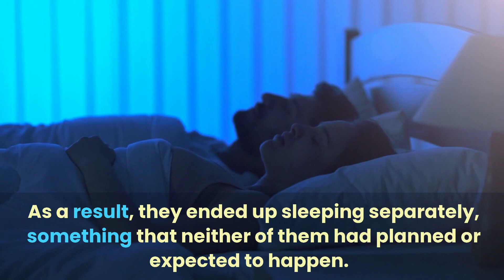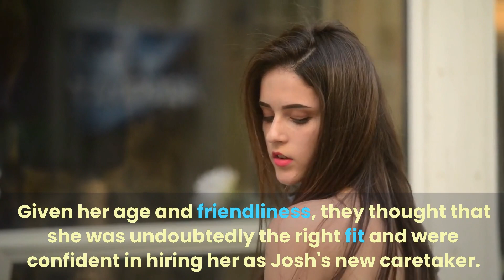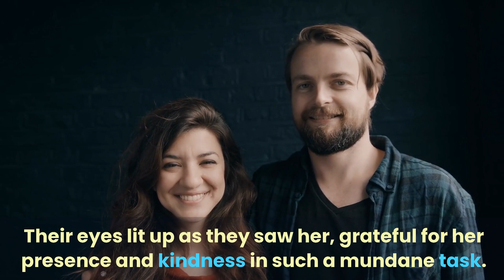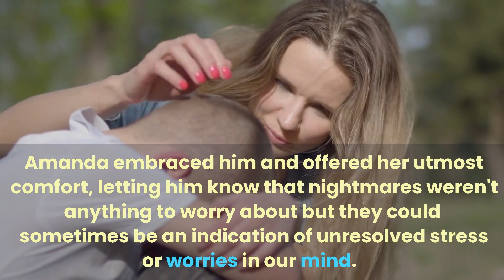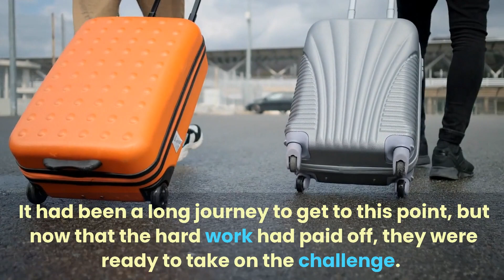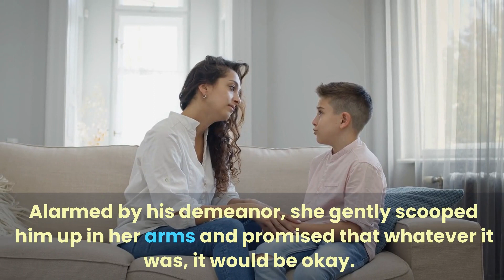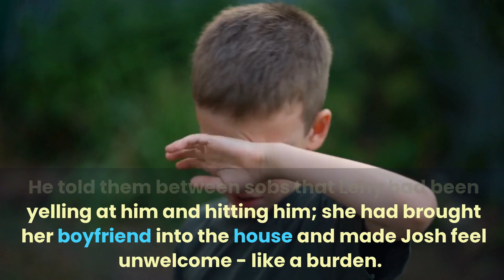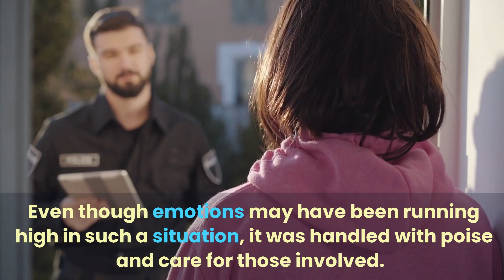A CUTE LOOKING BABYSITTER KEPT BULLYING THEIR SON UNTIL HE OPENS HIS MOUTH ABOUT THE HAPPEN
How to send your stories? We accept manuscripts across all genres, with or without an agent, from anywhere in the world. Whether you are a new author or have been previously published, MrGutenberg™ would like to hear from you.

What to include in your submission?
Covering letter
* Your full name (and pseudonym if applicable)
* Any details of past writing experience
* An estimated word count for your complete manuscript